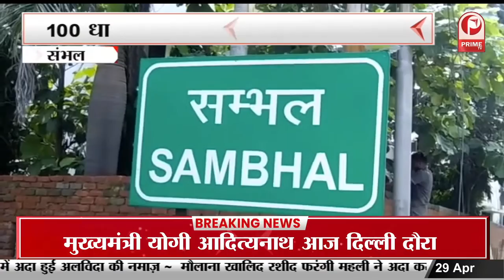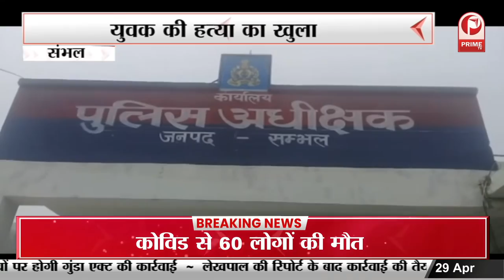बदायूँ में सपा विधायक आसुतोष मौर्य की दबंगई | कर्मचारी को जमकर पीटा || Prime Tv